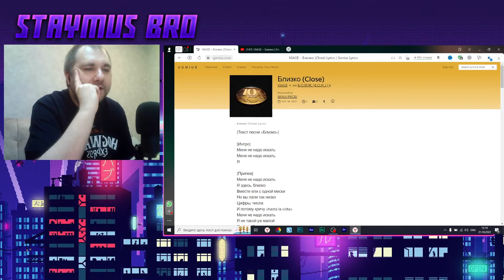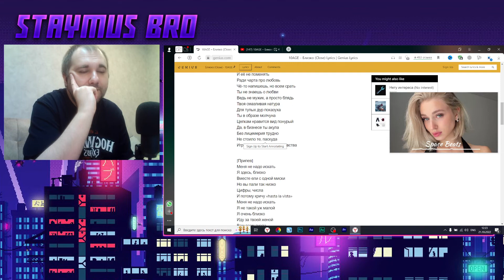РЕАКЦИЯ на 10age - Близко